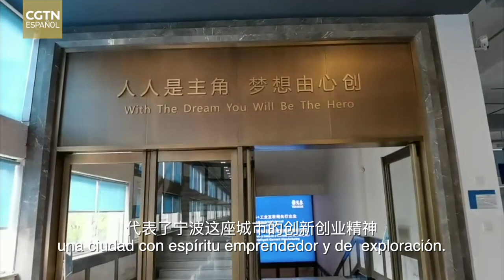Las ciudades chinas más pujantes-Ningbo y su fabricación inteligente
Fundada en 1979, el grupo Youngor tiene su sede central en Ningbo, provincia de Zhejiang, en la costa del mar oriental de China. Es una empresa líder en la industria textil y de la confección.

Youngor está construyendo una fábrica de fabricación inteligente y de alta calidad en China basándose en los conceptos de estandarización, automatización, informatización, intelectualización y digitalización. Youngor es una miniatura de las empresas de la ciudad de Ningbo, una ciudad con espíritu emprendedor y de exploración.